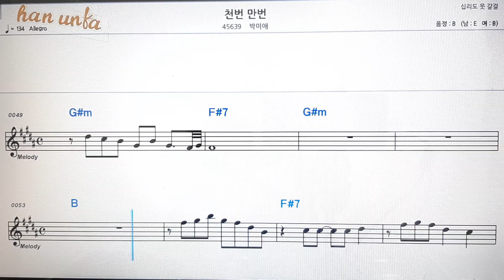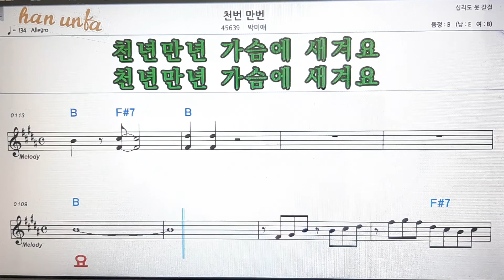천번 만번/박미애💋노래 반주*기타 코드 악보*가라오케💕Karaoke*Sheet Music*Chord*MR